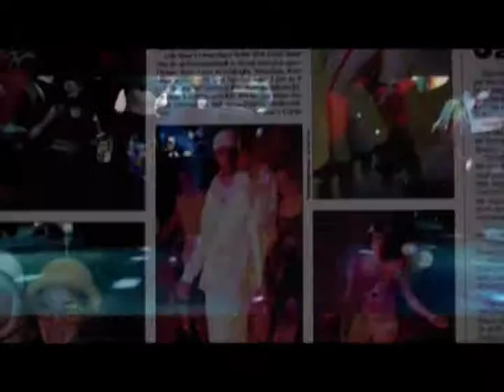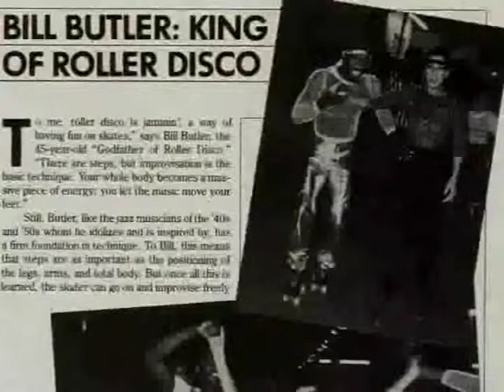Team Freestyle Jamskating Chuck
Team Freestyle Jamskating chuck "SMC"